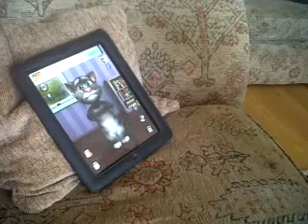with the ipad